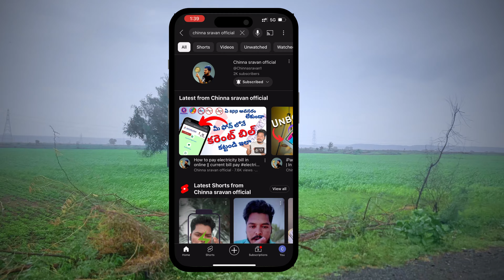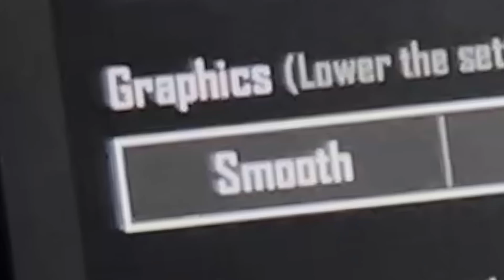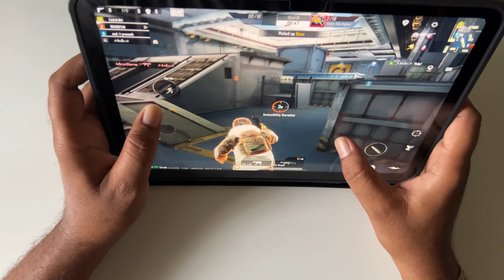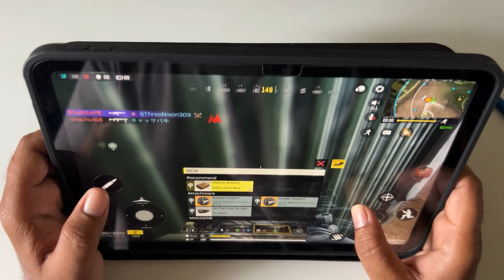"UNBELIEVABLE iPAD 10th GEN GAMING PERFORMANCE! BGMI & Call of Duty”ipad10thgen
“UNBELIEVABLE iPAD 10th GEN GAMING PERFORMANCE! BGMI & Call of Duty”

ఇక నుండి మన ఛానల్ లో ఈ టాపిక్స్ మీద వీడియోస్
టాపిక్స్ లిస్ట్
1 Unboxing videos
2 Reviews
3 Gadgets
4 Tech
5 Banking
for more updates:

Similar searches :

10th gen ipad,ipad 10th generation
ipad 10th generation review
10th
10th gen
BGMI & COD Put to the Ultimate Test in ipad10thgen
BGMI & COD on iPad 10th Gen Mind-Blowing Performance
Is the iPad 10th Gen the Best for BGMI & COD? Full Review!
Gaming on iPad 10th Gen: BGMI & COD Gameplay Review
iPad 10th Gen vs. BGMI & COD: Can It Handle the Heat?
Unbelievable BGMI & COD Gameplay on iPad 10th Gen!
iPad 10th Gen Gaming Review: BGMI & COD Benchmark Results
Top Gaming Tablet? iPad 10th Gen BGMI & COD Review
Can the iPad 10th Gen Dominate BGMI & COD? Watch Now!
Epic BGMI & COD Sessions on iPad 10th Gen: Performance Breakdown